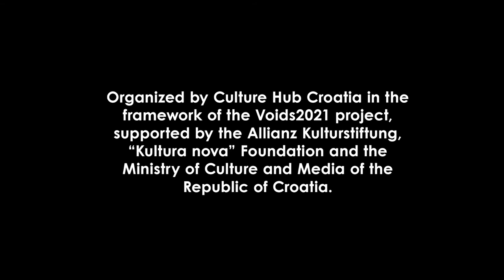"Self-exploitation" by k.o.s.a.m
k.o.s.a.m developed and performed "Self-exploitation" in Split on April 8, 2021, in the frame of Misplaced Women? workshop led by Tanja Ostojić.

"Misplaced Women?" workshop was organized as a part of the Praznine2021 program.